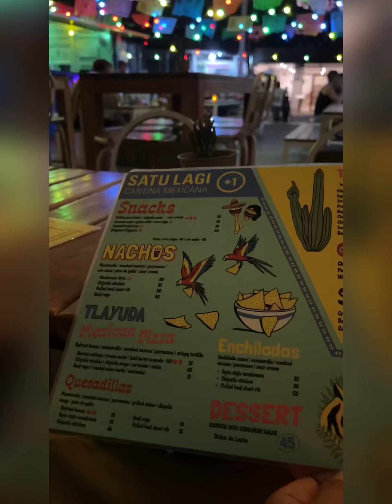عشق الاكل المكسيسي🇲🇽؟ سهرتنا انا و ادي في مطعم ميكسيكي" اكلنا المفضل 🇲🇽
في الغالب انا بطبخ في البيت عشان متبعه نظام غدائي بس حبينا اليوم نعزم نفسنا علي ااكلنا المفضل في مطعم مكسيسي و جربنا التاكوز كان طعمها حكايه☺️😋🤤 ايه اكلتكم المفضله ؟